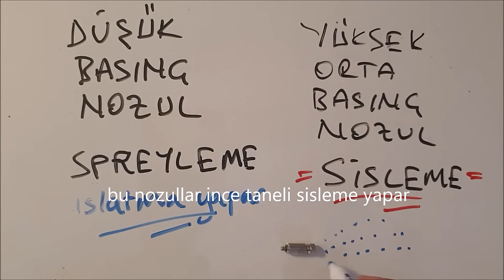Nozul Nedir? | Düşük basınç VS Orta-Yüksek basınç nozul | Sismist İklimlendirme | 8508852526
Nozul Nedir? | Düşük basınç VS Orta-Yüksek basınç nozul
sismist iklimlendirme bilgilendirme serisinde bu videonun konusu nozul nedir?
spreyleme püskürtme ve sisleme püskürtme arasında ne fark vardır?
bu kısa videoda gerekli bilgileri alacağınızı umuyoruz.
detaylı bilgi almak ve Tüm ürünlerimizle ilgili güncel fiyatlar ve sipariş için internet sitemizi ziyaret ediniz.